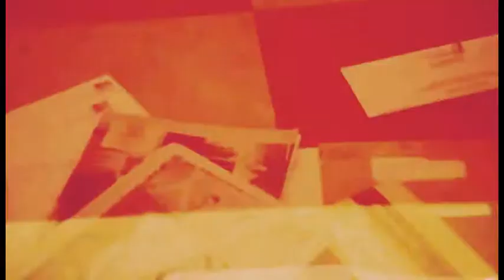mad world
stelena video